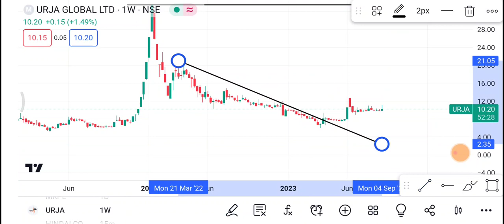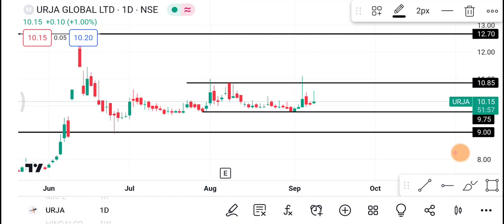11 September Urja Global Share | Urja Global Share latest news | Urja Global Share price today news